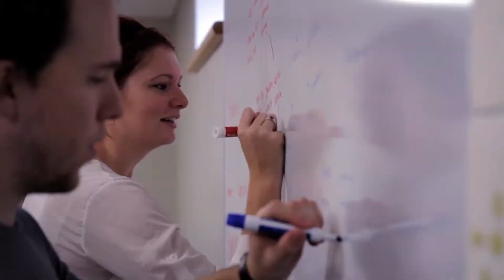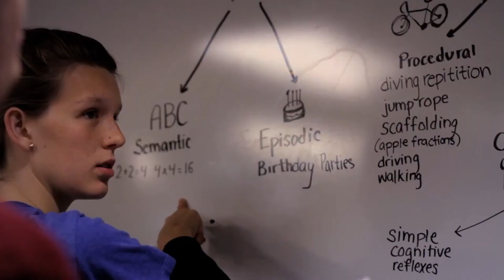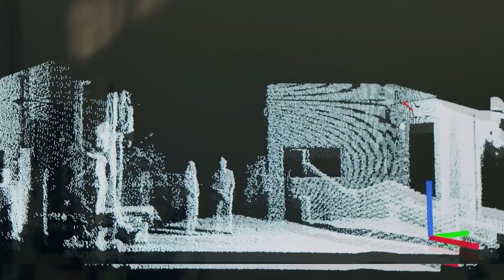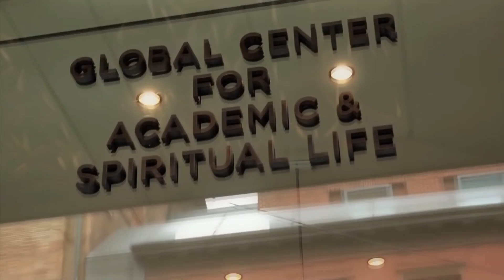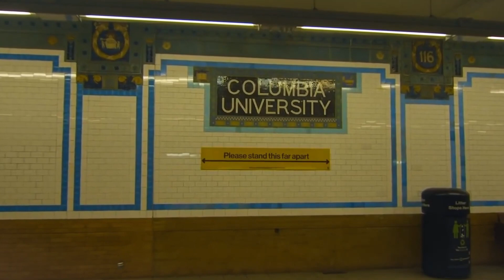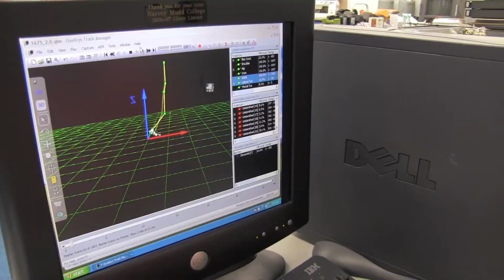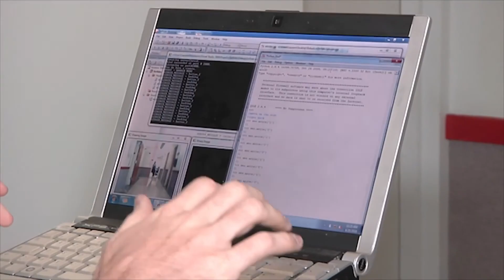Las 10 Universidades MÁS CARAS del Mundo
Muchas personas quieren estudiar en las MEJORES UNIVERSIDADES del Mundo. Sin Embargo, para estudiar en las Mejores Instituciones y tener una preparación Universitaria de CALIDAD se debe Pagar un ALTO PRECIO ECONÓMICO. Por esta razón, te presentamos las 10 Universidades Más Caras del Mundo 🤓

Si te gusta nuestro contenido, y aun no estas suscrito, te invitamos a
hacerlo activando la campanita para avisarte de los próximos
videos 🔔

Hasta Pronto!!